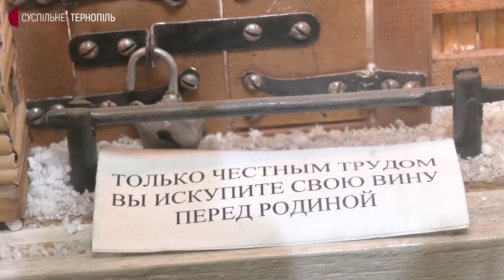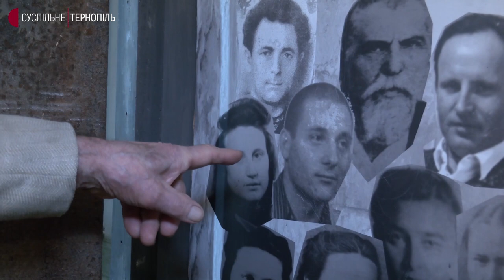Підлітком потрапив за грати, в неволі йому снилась вільна і незалежна Україна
91-річний Ігор Олещук – політв'язень сталінських таборів. Його тримали у тернопільській в'язниці, через 70 років – він знову там, тепер – щоб розповідати про репресії. На місці в'язниці створили музей, одним із ініціаторів став Ігор Олещук. Чоловік каже, сьогодні важливо показувати справжню історію України. До Дня пам'яті жертв політичних репресій він розповів про свій шлях.